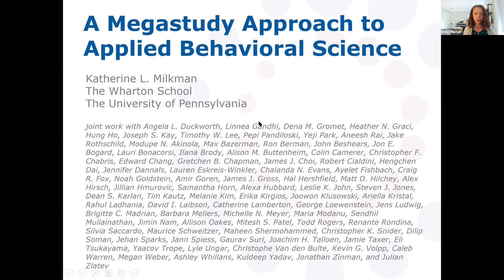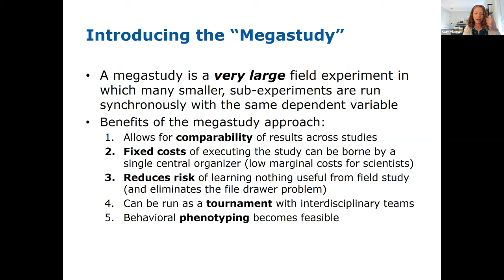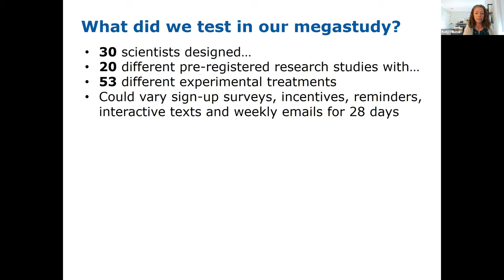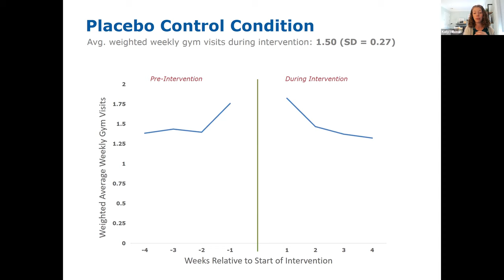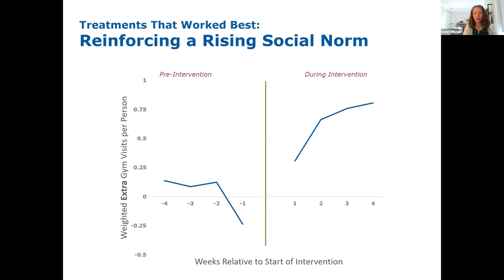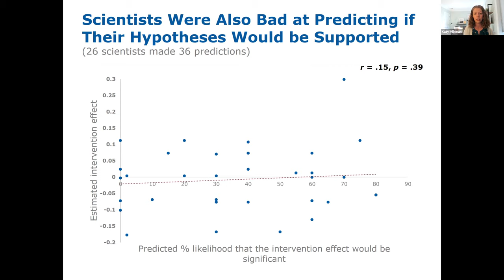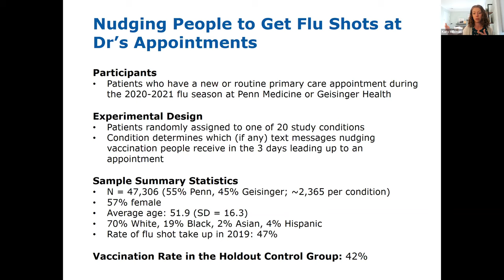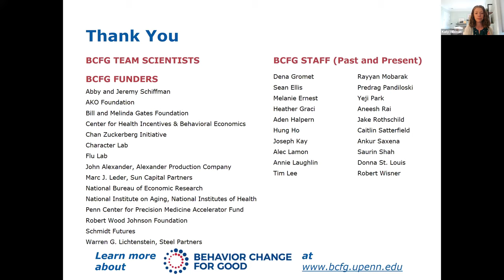Fall 2021 IDE Lunch Seminar: Katy Milkman